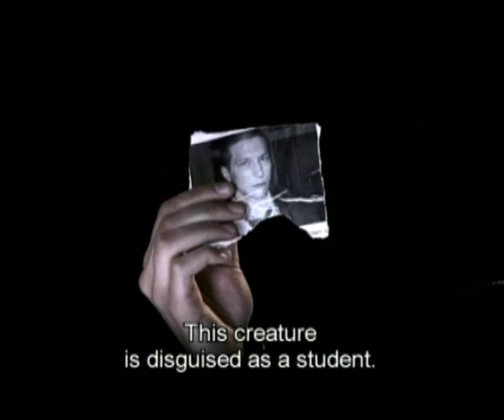Split 2 - Trailer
The second season of the successful youth vampire show - Split